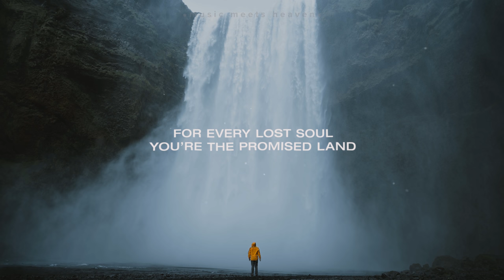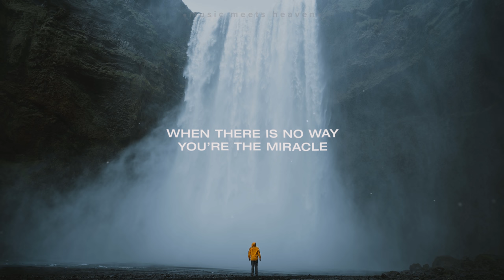Jon Reddick - Glory and Majesty (Lyrics)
// really enjoyed this new song by Jon Reddick. Jesus, You are our breakthrough!

Glory and Majesty:
For every sickness, you’re the healing hand
For every prisoner you’re deliverance
For every lost soul, you’re the promised land
Our breakthrough
You’re our breakthrough

Out of the ashes, you make beautiful
When there is no way you’re the miracle
And, only you do the impossible
Our breakthrough
You're our breakthrough

Every mountain moves
With a word from you
They surrender to
Your glory and majesty
Wind and waves obey
The power of your name
Jesus, we proclaim

Our breakthrough
You're our breakthrough

We will not forget to remember your goodness
We will not forget to remember your faithfulness
We will not forget, we will not forget